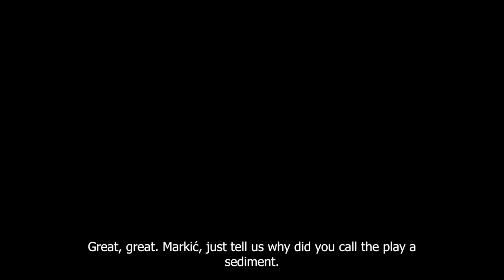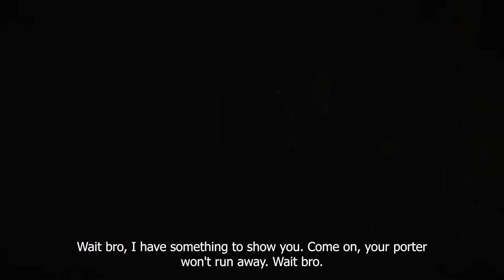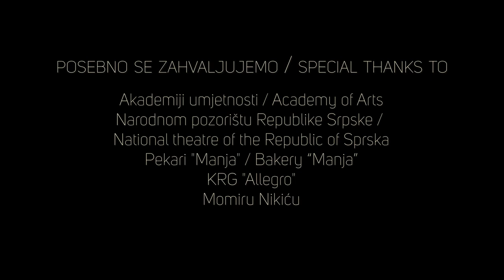SEDIMENT. SHORT FILM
During his night shift at the theater, Marko imagines himself to be a director and rehearses with actors. However, he is interrupted by the vision of his dead brother, Milan. Marko runs away from his brother, but Milan constantly appears in front of him. He accuses Marko for his death. Mark tries to fight his sins, but some things we will never be able to forgive ourselves.

Branislav Stosic-Director
Branisalav Stosic-Writer
Katarina Lazic-Producer
Ivona Bjelic-Producer
Svetozar Babic-Key Cast
Mladen Jurisic-Key Cast